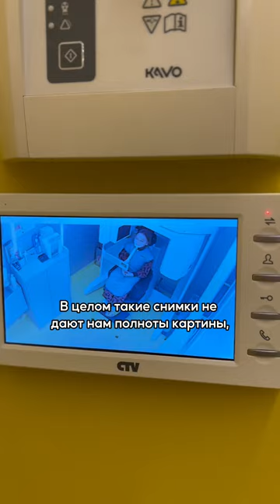🤷 Зачем компьютерная томография (КТ) детям? Это безопасно?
Компьютерная томография
Снимок КЛКТ позволяет оценить всю зубочелюстную систему:

— нижнюю челюсть;
— верхнюю челюсть;
— суставы;
— состояние смежных областей, в частности, гайморовы пазухи.

В данном кейсе представлено отсутствие зачатков постоянных пятых зубов. Это говорит о том, как важно, чтобы молочные зубы достояли до того момента, когда стоматологи смогут предоставить ребенку какие-то средства реабилитации.

На снимке, выполненном на КТ, видна патология, называемая «молчащий синус», когда гайморова пазуха забита разрастанием слизистой.

Ни панорамный, ни прицельный снимок не дают полноты картины ввиду того, что эти снимки двухмерные. На панорамном снимке зубы наезжают друг на друга, и нет возможности оценить состояние зубов. Существует вероятность пропустить кариозные поражения. Прицельный снимок дает информацию только на ограниченном участке исследования. Все это может отразиться на постановке верного диагноза и качестве лечения.

Не стоит переживать по поводу лучевой нагрузки. Современные томографы, представленные в «Дентал Фэнтези», имеют низкий уровень лучевой нагрузки. Один снимок КЛКТ приравнивается к 3,5 часам просмотра телевизора или перелету на самолете длительностью 2,5 часа.

ШЕСТЬ КЛИНИК В МОСКВЕ:

м. Киевская Брянская, 7 Пн-Вс: 08:00 – 22:00

м. Кунцевская Молодогвардейская, д. 2, к. 1 Пн-Вс: 08:00 – 22:00

м. Проспект Мира Пр. Мира, д. 36, стр. 1 Пн-Вс: 8:00 – 22:00

м. Речной вокзал Ленинградское шоссе, 92А Пн-Вс: 10:00 – 20:00

м. Новые Черемушки Гарибальди, д. 15 Пн-Вс: 08:00 – 22:00

м. Фрунзенская Ефремова, д. 10, к. 2 Пн-Вс: 10:00 – 20:00